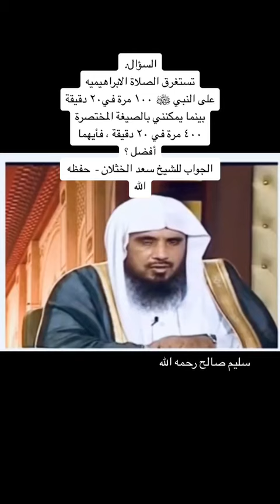اللهم صل على الرحمة المسداة، والنعمة المهداة، وعلى آله وسلم..🤲 @najmabaig555